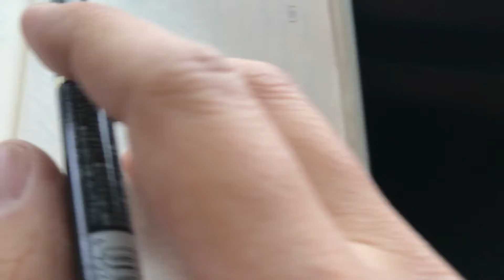ふわーふわぁーー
ドラマ「99.9～刑事専門弁護士」イラスト
ドラマ「シェフは名探偵」イラスト

kenichi_ogawa